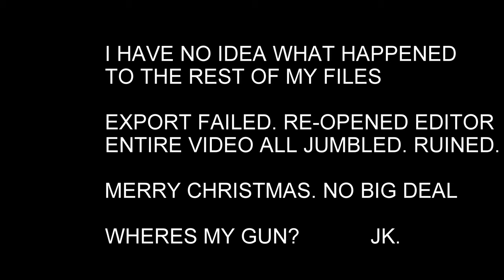Weller Antique 107 Review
Weller Antique 107 - I really enjoyed this pour but I need to re-review it

Sorry this video was cut short.

New Camera. Big Problems. I tried shooting in 4k and my editing software and computer were unable to handle it.

I finished editing the video, and then started exporting it before the program crashed. I re-opened the editing software and the entire video was completely ruined. Audio missing. video missing. so this is disappointing, but I will re-review Antique 107 in the future.